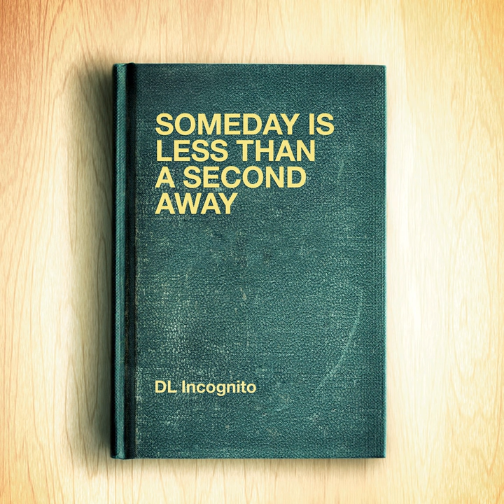Memories of My Youth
Memories of My Youth · DL Incognito

Someday Is Less Than a Second Away